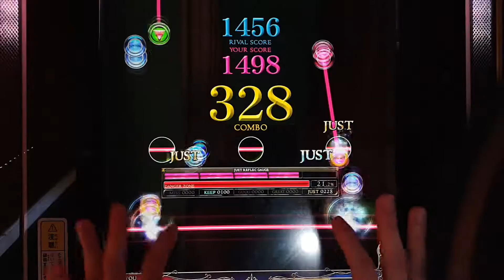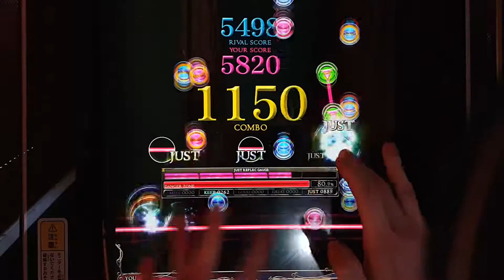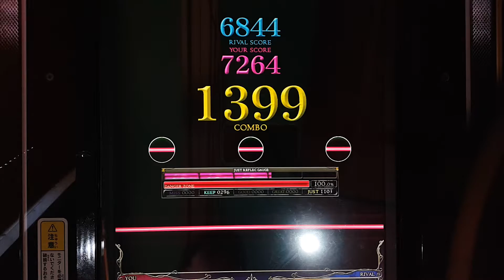[REFLEC BEAT 悠久のリフレシア] [15] ZETA ～素数の世界と超越者～ (WHITE HARD) 100.0%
Player: CHAA-R.U
-20